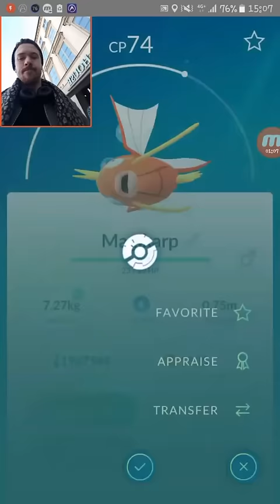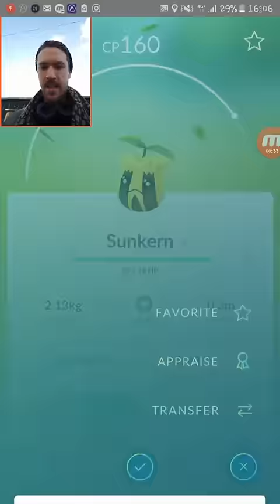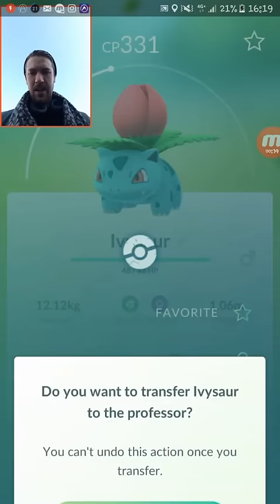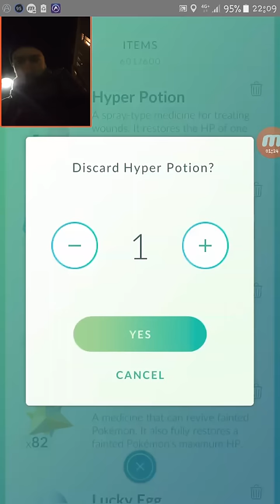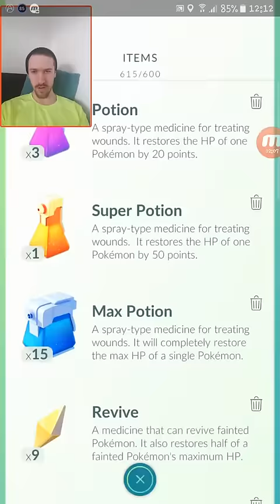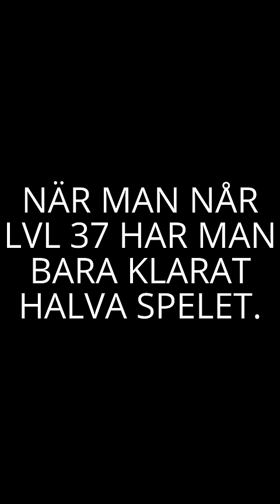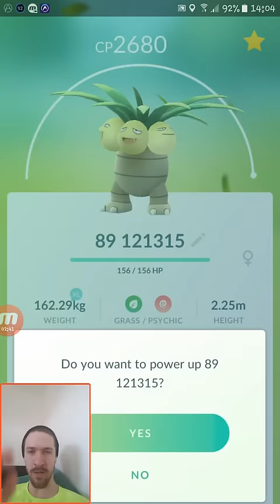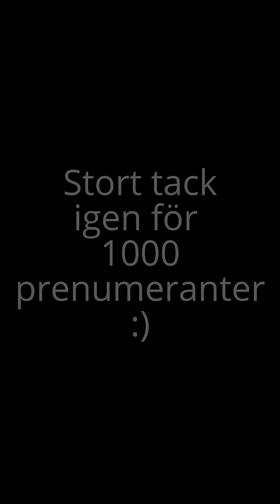Pokemon GO | DEL 2 | ÄNTLIGEN LVL 35! | +3100 CP POKEMON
Pokemon go lvl 35 mina bästa pokemon! bäst power ups ever gamla stan johans pokemon go

Hej, går äntligen upp till lvl 35. Ni får se lite av gamla stan och när jag powerar up mina bästa Pokemon.

Lika

Kommentera

Dela